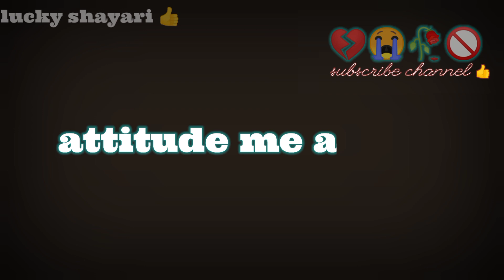😭 kar diya block 🚫/ sad stetus video ❌/sadshayarivideo/🥀 motivation shayari video/dhokha shayari